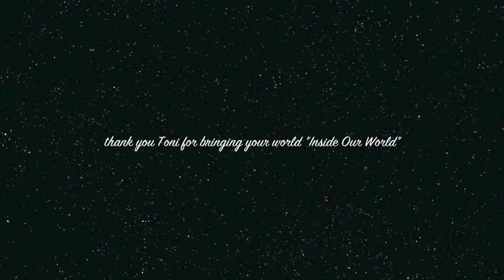Toni Baldwin talks with "Inside Our World"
Kiana of "Inside Our World" speaks with the talented up and coming singer Toni Baldwin about her career and her new record company.